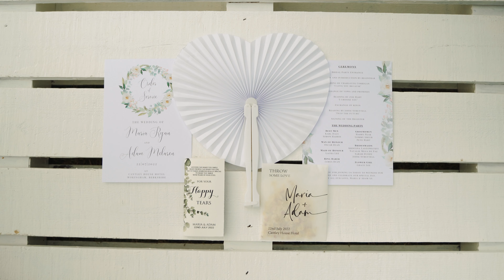Maria + Adam | Wedding Film | UHD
My first wedding film. A beautiful day celebrating the new Mr & Mrs Mclaren at Cantley House.